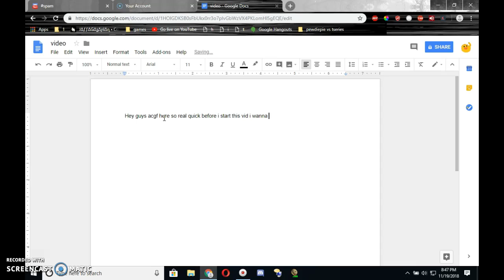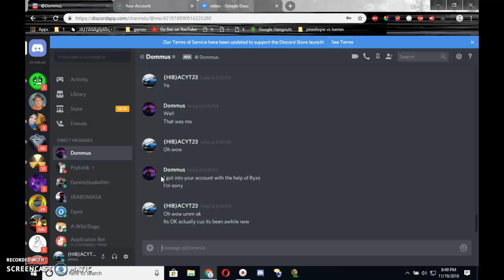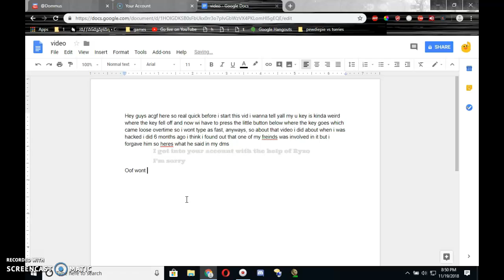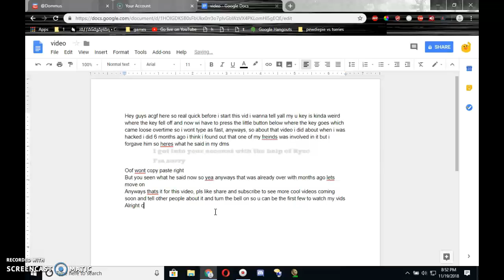ok so this is what happened when i was hacked awhile ago